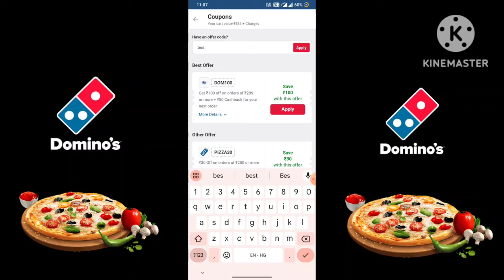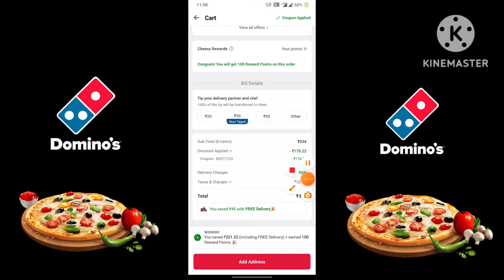6 DOMINOS PIZZA in ₹00 🎉😋🍕|Domino's pizza offer|Domino's pizza offers for today|dominos coupon code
6 DOMINOS PIZZA in ₹00 🎉😋🍕|Domino's pizza offer|Domino's pizza offers for today|dominos coupon code today

In this video You will see daily Dominos free pizza offer,Today dominos offers video with latest coupon upload bye me daily new coupon code 2024, latest offers ,dominos pizza offer for today all u will find in this videos so video uploaded daily at 12:pm

Others related searches:
dominos coupon
dominos offer
dominos offer
dominos vouchers
dominos coupons
dominos codes
domino's discount code
domino's vouchers
dominos promo
dominos discount
dominos 50 off code
couponcode dominos
dominos promotion
50 off dominos pizza
nomov100
dominos couponcode
grabon dominos
dominos 50 off voucher
zomatocouponcode